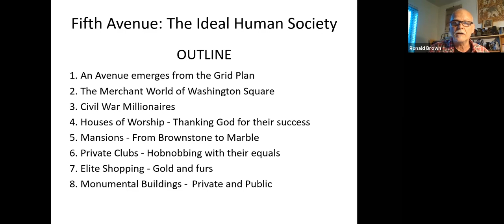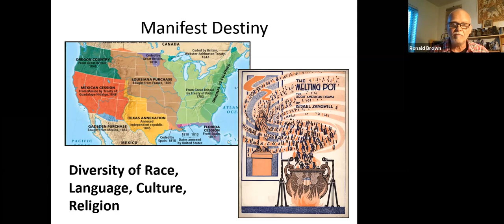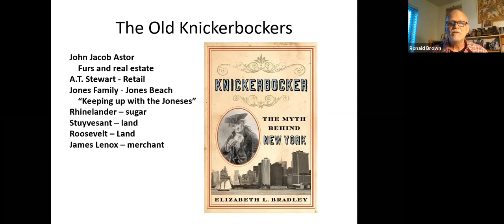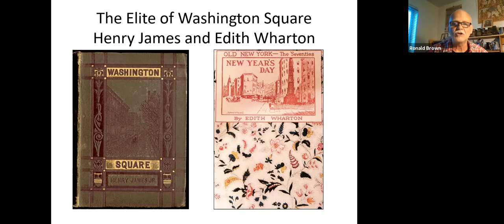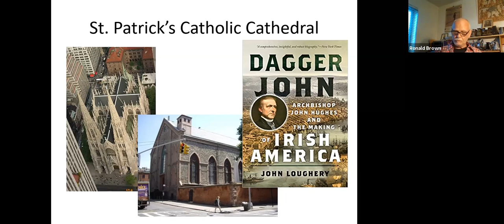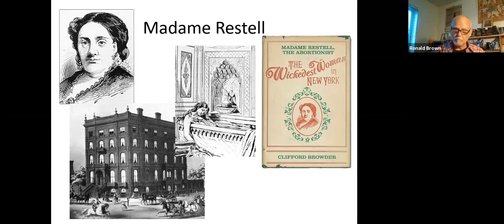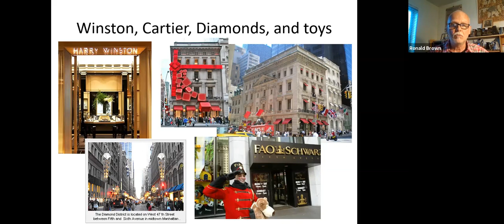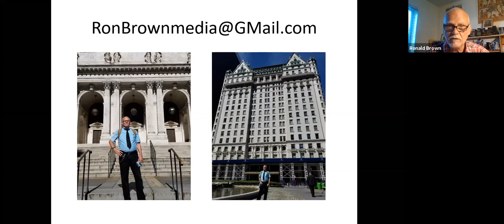Virtual Sandwiched In with Ron Brown - Fifth Avenue - Where American Aristocracy Was Born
Join Professor Ron Brown as he continues his exploration of the great city of New York and examines the history of how Fifth Avenue came to be. New York City was dominated from its founding by a Dutch and English landowning aristocracy. They were joined following the American Revolution by a new class of merchants, manufacturers, investors, and real estate speculators who transformed New York City into the business and manufacturing capital of the new nation. As the city's elite swelled with Civil War millionaires, they expanded into the newly laid out Fifth Avenue where they constructed their churches, private clubs, commercial establishments, and eventually monumental public buildings. Today new rich like Trump, Koch, Bloomberg and Schwarzman rub elbows with old Dutch Stuyvesants and Vanderbilts, English and Scot Carnegies, German Rockefellers and Astors along the avenue of the rich and powerful. Even today, Fifth Avenue is a global symbol of opulence, with every world city proudly announcing to tourists, “This is the Fifth Avenue of London/Paris/Shanghai/Rio.”